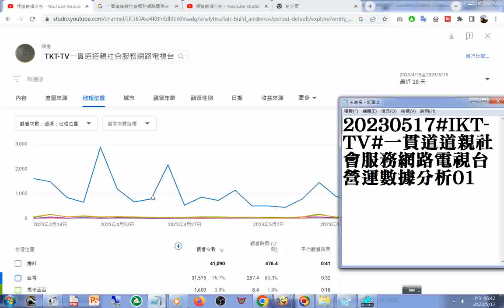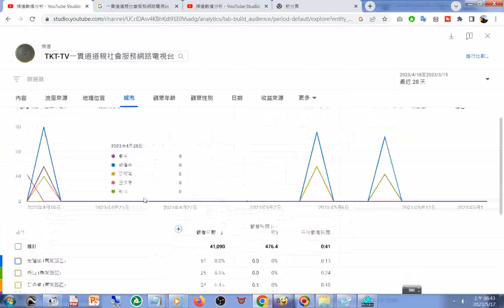20230517#TKT-TV#一貫道道親社會服務網路電視台 營運數據分析03#地理位置#國家#城市